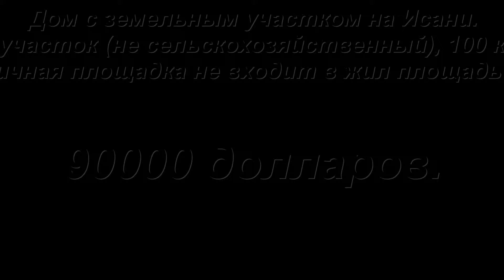дом на продажу в Тбилиси